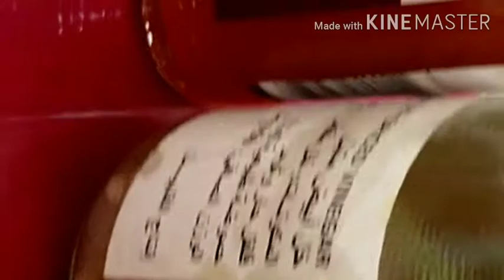My Samgyupsal version Isda at boiled egg | Mukbang at Ibat Ibang sawsawan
Recommend channel 👇
🔴🔴Charles Gordillo

"Aim high in your  career but stay humble in your Heart "

A day in my life,As OFW in Oman 🇴🇲
Hi, everyone isa den ako na inspired sa iba mga blogger.
Ishashare ko rin ang kaalaman ko at kakayanan. Sa buhay dito as OFW!  As receptionist,  simple life lng namn gusto ko at ma reach out ang Goal's! Ko sa buhay. At Para sa anak ko. Na den.
Abangan niyo mga ganap sa buhay ko at mga adventure ko dito sa Oman.

Samahan niyo ako dito sa aking YouTube

leonilalamis12@gmail
Fb Lamis Lynn Bernaldez